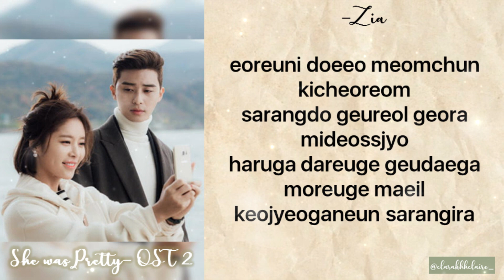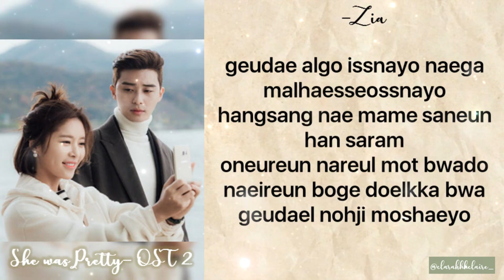Zia (지아) - Sometimes (가끔)│ She was Pretty OST│ Romanized Lyrics║ Easy Lyrics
⊱ o p e n h e r e ⊰

hiii,

˖ it's purely made for fun and entertainment purposes only.